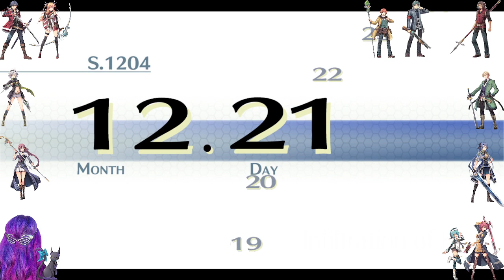The Legend of Heroes: TCS 2.14a Preparing for our next mission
It takes a bit of work to ready for these missions.